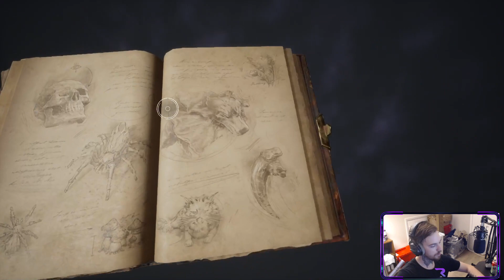The most difficult task I’ve faced yet | Hogwarts Legacy - Part 10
►Get your discounts while helping me out as well◄

Use code Rylie at glitchenergy.co

I am here to help you have a good time and distract you from life & reality and maybe make you laugh and smile, thank you all for supporting the channel.